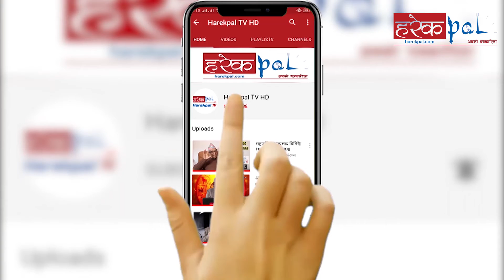एकता कायम राख्न मेरो प्रयत्न रहनेछ: गौतम